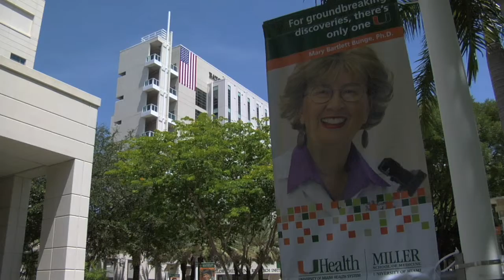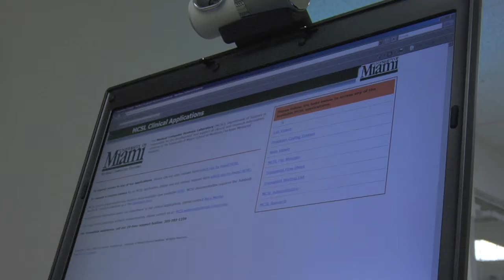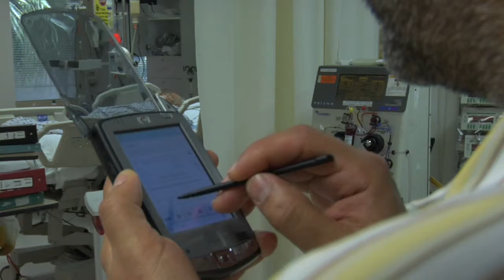WLAN Case Study: Miller School of Medicine (60 Buildings w/ 10,000 People)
Meru Networks WLAN Case Study: Miller School of Medicine

The campus is comprised of approximately 60 buildings. Here all on one campus is a big, metropolitan-area network. There's about 10,000 folks connected to the network on a daily basis. We have doctors asking for Tablet PCs so they can walk around seeing patients, taking notes. Two doctors in the trauma room with handheld cameras that they want on wireless so that 50 or 60 of them are looking at patients -- trauma patients -- and being able to give diagnosis and not have 60 folks in a patient room.

Technology has to work, and it has to be fast. And we cannot afford co-channel interference, which is a big problem with traditional wireless. You have to design your wireless based on that criteria -- channel 1, 6 and 11 -- and then the channels repeat and they cannot see each other. If they see each other, there'll be a disconnect and the user goes offline for seconds, minutes, whatever the reactivation time is.

Multiply that by hundreds or thousands of folks and it's a huge problem. You need an army of staff to maintain that environment, and it's exponential. The more APs or the more wireless you have, the worse the problem gets. We looked at Cisco Wireless as a solution for the medical system, and we started deploying and got up to about 150 access points from Cisco and just realized we cannot manage that environment. It was out of control for us. The Cisco product just didn't scale. Cisco said they can mirror Meru, they can act like Meru, they can work like Meru. Their idea for that was an auto-tuning feature on the controller that would tune the radios of all the APs and kind of theoretically manage that environment, and that doesn't work. We had to survey three buildings at a cost of about $150,000.

In the Meru environment, none of that's needed. You just put the AP wherever you'd like to place it, same channel as the rest of your deployment, and we just bought it. We bought a pilot which was 25 access points and a controller. We tried to break it for three months, and all the basic apps you can think of were not really a problem. Our second order was 100, then it went up to 500. It's just the actual engineers that maintain the product, it's very small. They're maintaining 25 controllers and over 3,000 access points for Meru.

There's really no competition for the way Meru does wireless. In the Meru environment, there's no co-channel interference which means I don't need to design a 1-6-11 deployment. I can pick one channel and deploy the entire network on the same channel. Just put the AP up and a MAC address, go to the controller and activate it. It's very simple. The mobile device always sees the same MAC address so it never thinks or feels that it's being handed off from one access point to another, it's completely seamless to the device. The doctor can roam anywhere on campus, anywhere across 2.5 million square feet of campus space. We even have wireless deployed in the external areas using directional antennas that are facing outwards from the buildings, and they're covering the external areas of the buildings so as a doctor's walking from one building to another, hallways, tunnels, cafeteria, restaurants, they're actually still in communication with the university practice.

In a seamless fashion, as they're walking from one building to the other, their call is completely crystal clear and uninterrupted because of Meru's Virtual Cell technology. The Meru product in the five years we've had the product at the medical center has been completely reliable. We haven't had any problems with the technology, or the equipment, or the access points. Everything's worked perfectly. As we said before, there is no product in the same space as Meru using the same technology. They truly are unique in the way they use technology.
Meru's wireless LAN provides high-performance mobility services to Miller School of Medicine's clinical staff, research staff, educational staff, medical students, visitors and its network of clinical facilities across more than 60 buildings.